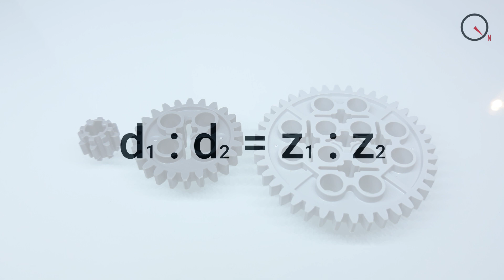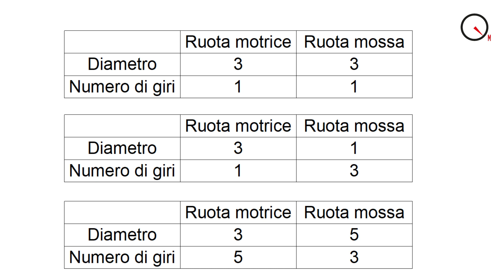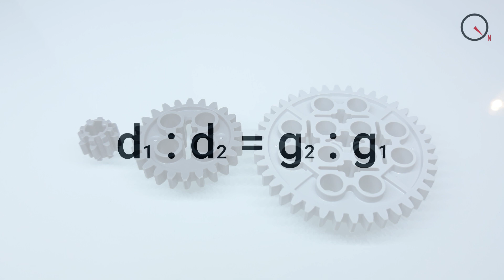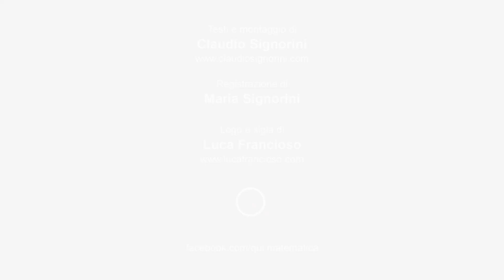Cosa sono le proporzioni inverse nei LEGO Technic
Le proporzioni inverse sono ovunque, anche nelle ruote dentate della LEGO.
Si dice che due quantità sono inversamente proporzionali quando al raddoppiare dell'una, l'altra dimezza.
Succede anche con le ruote dentate se consideriamo il diametro e il numero di giri.
Accendiamo il motore (rigorosamente LEGO) e vediamo cosa succede quando girano le ruote.